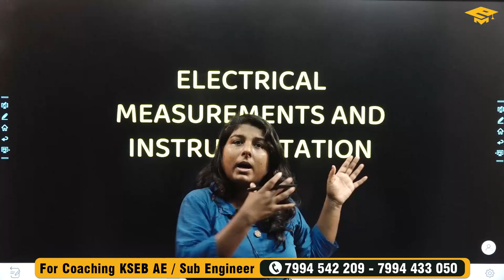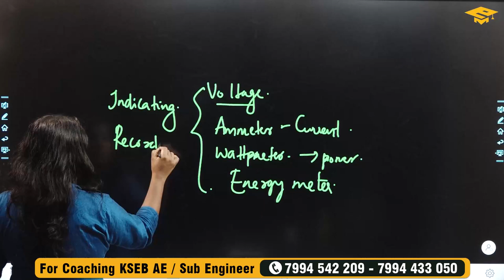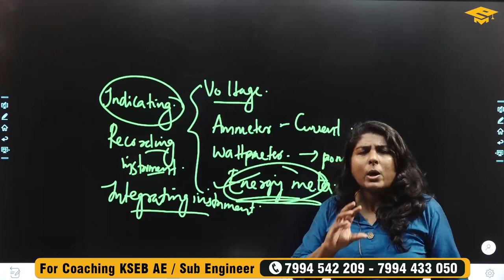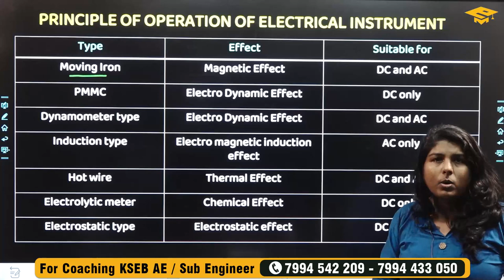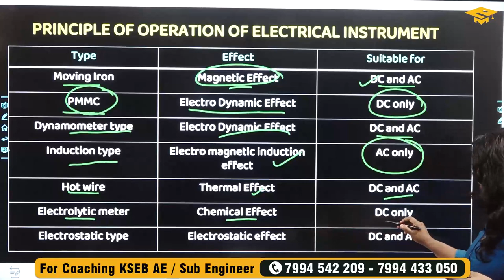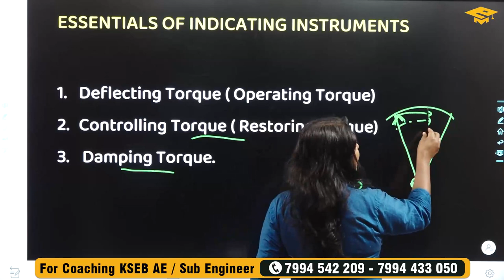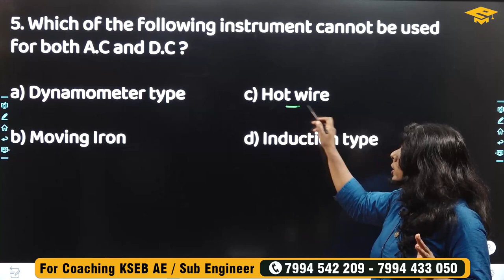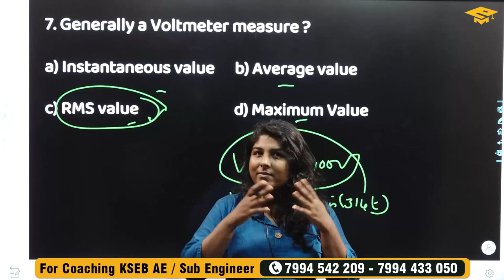Electrical Measurements & Instrumentation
KSEB Sub Engineer  Course Subscription Link 👇🏻

  Our Features:
- World-class faculty
- Cutting edge curriculum
- Live classes
- Student discussion forum
- Quiz & assignments
eMeryt APP Download Link -
Android : 👇🏻